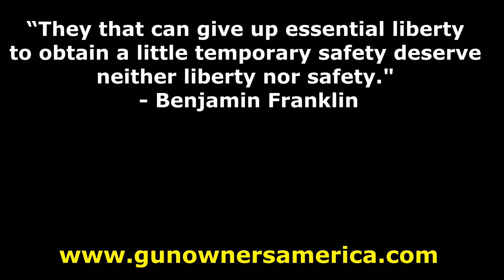Stop ATF Bump Stock Reclassification!